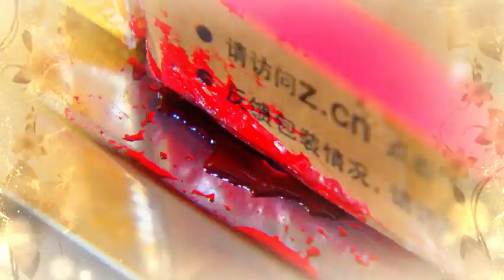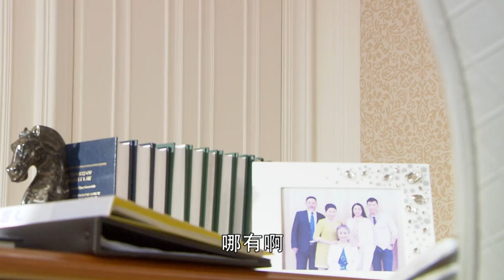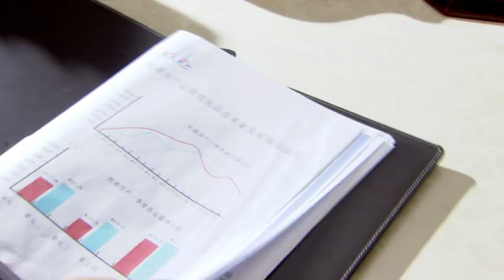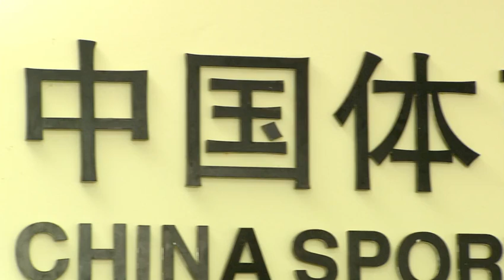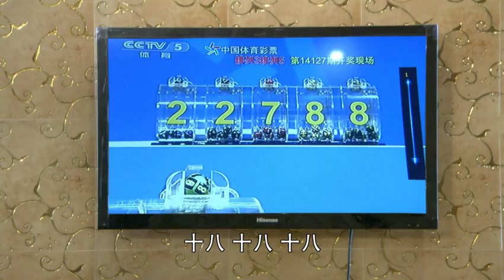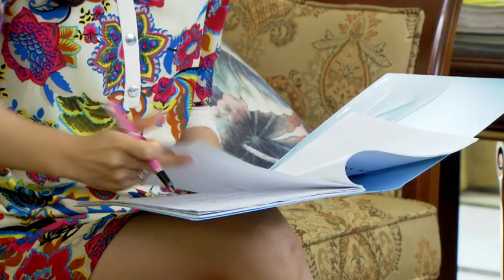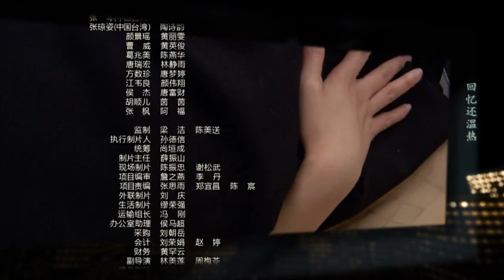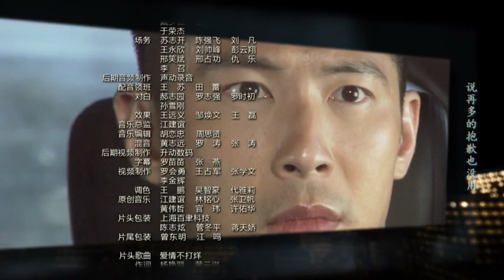【精選電視劇】愛情不打烊 第28集：豪門千金突遭車禍而死，命運弄人情敵竟是自己同父異母的姐姐，當自己身世之謎被揭開她記恨養母！